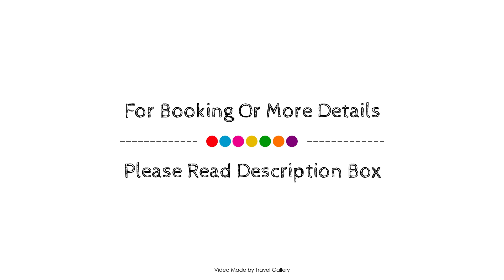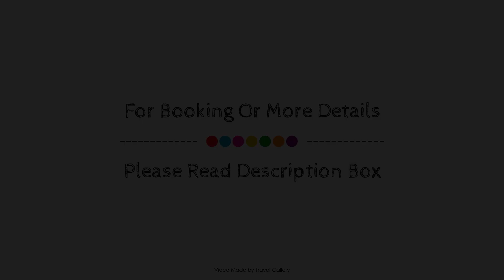The Old Village, Prestige and Solar by Village 4U, Vilamoura, Portugal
About Property:
Apartamentos The Old Village is perfectly located for both business and leisure guests in Vilamoura. The property features a wide range of facilities to make your stay a pleasant experience. All the necessary facilities, including free Wi-Fi in all rooms, family room, BBQ facilities, car hire, restaurant, are at hand. All rooms are designed and decorated to make guests feel right at home, and some rooms come with heating, balcony/terrace, fan, television LCD/plasma screen, satellite/cable TV. Access to the hotel's golf course (within 3 km), outdoor pool, diving, fishing, children's playground will further enhance your satisfying stay. Apartamentos The Old Village is an excellent choice from which to explore Vilamoura or to simply relax and rejuvenate.
Searching For
1. The Old Village - Prestige and Solar by Village 4U - Vilamoura
2. The Old Village - Prestige and Solar by Village 4U - Vilamoura Virtual Tour
3. The Old Village - Prestige and Solar by Village 4U - Vilamoura Rooms
4. The Old Village - Prestige and Solar by Village 4U - Vilamoura Amenities
5. The Old Village - Prestige and Solar by Village 4U - Vilamoura Videos
6. The Old Village - Prestige and Solar by Village 4U - Vilamoura Offers
7. The Old Village - Prestige and Solar by Village 4U - Vilamoura Deals
Audio Credit:
Track Title: Blank Slate
Artist: VYEN